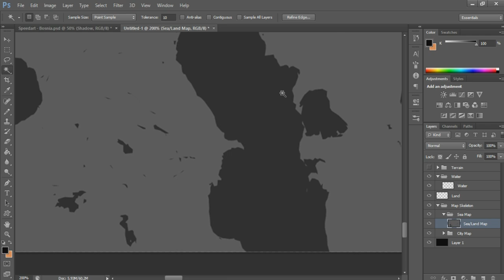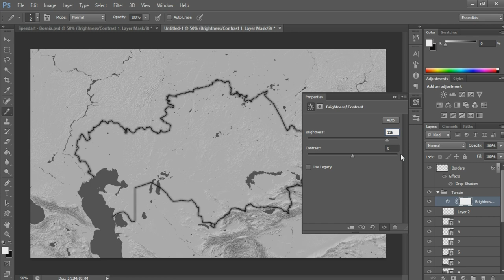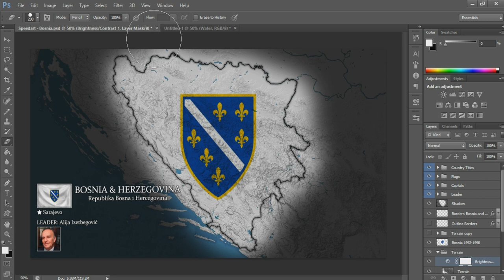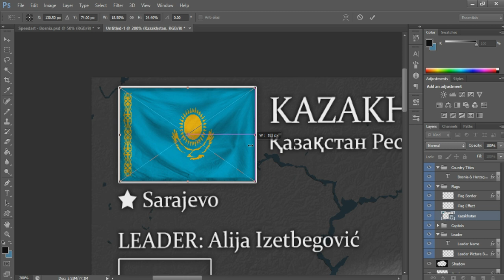Mapping Speedarts | Republic of Kazakhstan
Do some of you remember the first upload of mapping speedarts on this channel? I guess it is time for another one. This is a filler video so it wouldn't look like I am inactive, I am actually working on Alternate History of Europe now and it's taking longer than I would expect. Now going back to the speedart, honestly, I am kind of not really happy with the result of this, I might try adding something more to those quick speedarts to make them more nicer and interesting if I will continue more of these type of videos.

Programs I used for this video.
- Adobe Photoshop CS6 (for making the map & thumbnail)